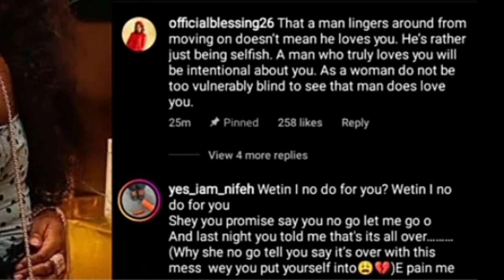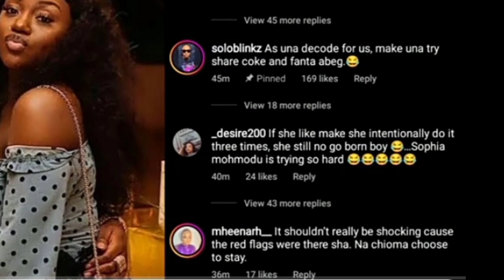🔥👉DAVIDO sháme CHIOMA as he got his SECOND BABY MAMA pregnant immediately after Ifeanyi Déáth